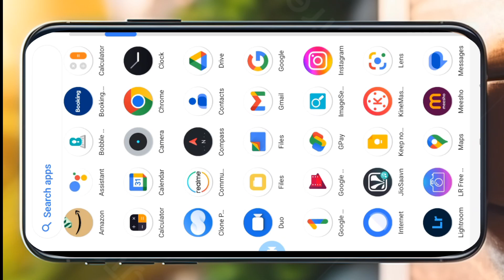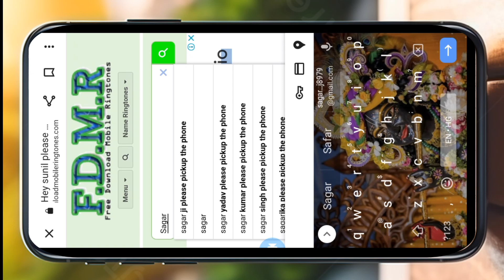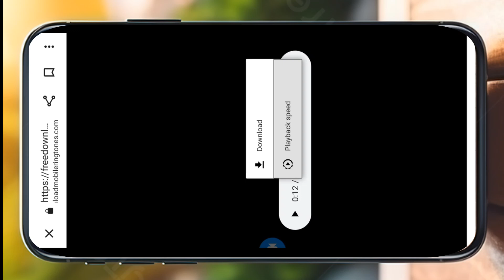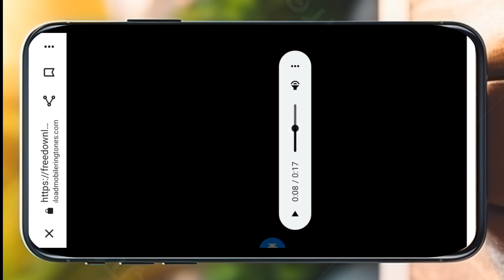Apne naam ka ringtone Kaise banaye | apne name ka ringtone Kaise set kare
Hallo friends,,
इस वीडियो में मैंने बताया कि आप अपने फोन में अपने नाम वाला ringtone कैसे Set कर सकते है , बिल्कुल फ्री में
I hope ki aapko video jarur pasand aayegi.

                       Channel //  @Advicesagar

kaise banaye apne naam ki best ringtone
call ringtone kaise lagate hain
ringtone kaise set kare phone me
mobile me ringtone kaise change kare
name ringtone link